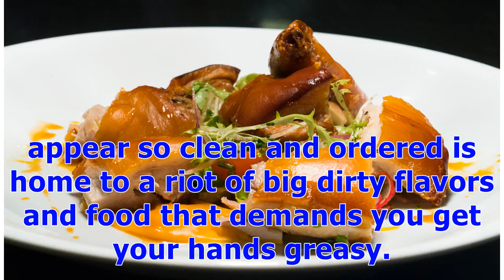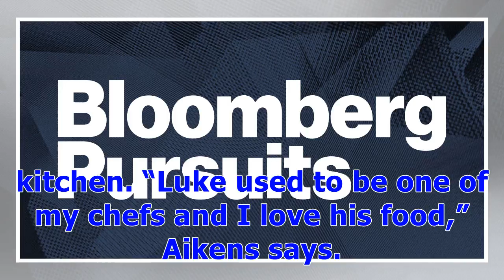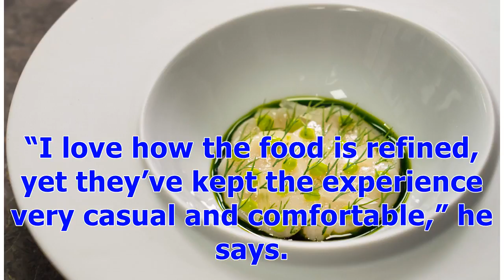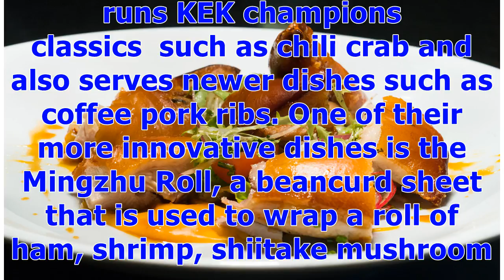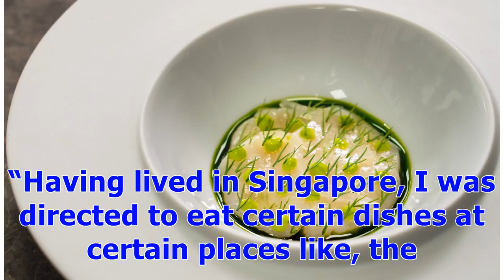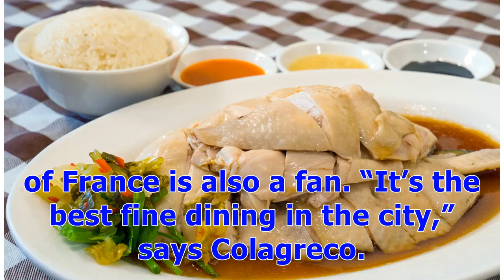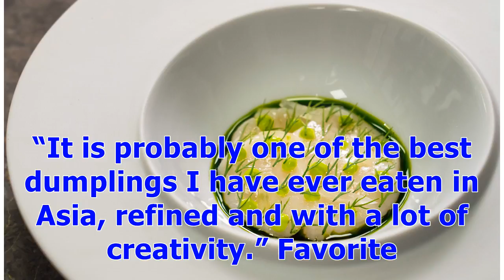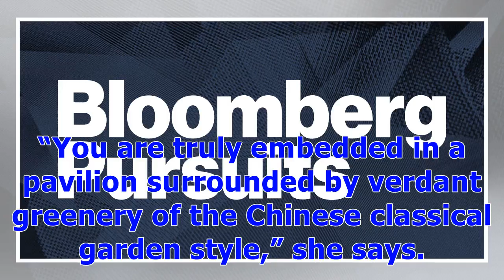ℭWhere Top Chefs Go Out to Eat in Singapore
Singapore is one of most exciting cities in Asia for food, with a culture that embraced Chinese, Malay and Indian influences long before it got around to discovering the culinary delights of France, Italy and the rest of Europe. As a dining destination, Singapore has it all: From the grand dining rooms of luxury hotels through restaurants serving the freshest of seafood to tiny hawker stalls where you balance on a plastic seat to enjoy dishes that pack a dizzying punch. You are unlikely to see D...